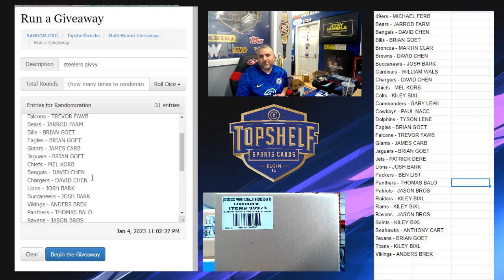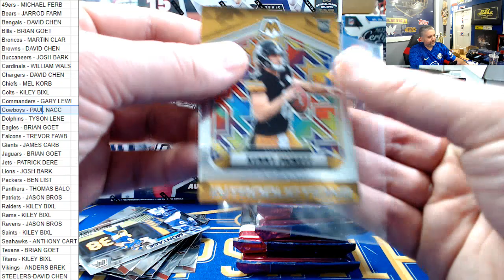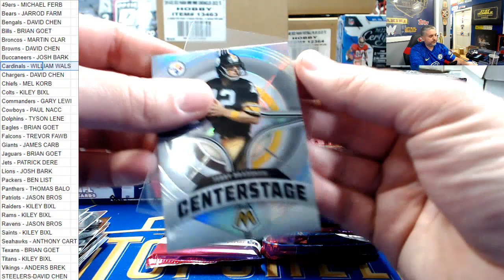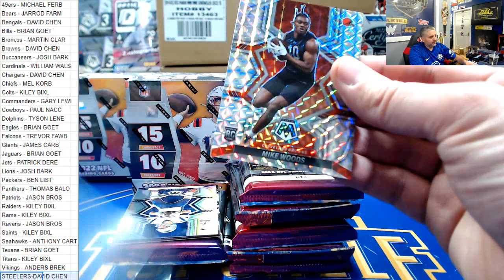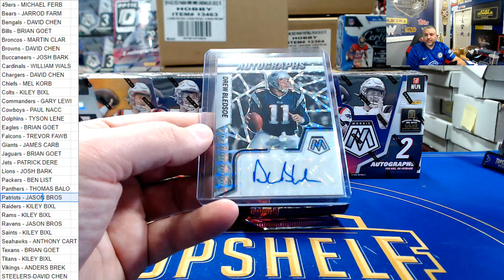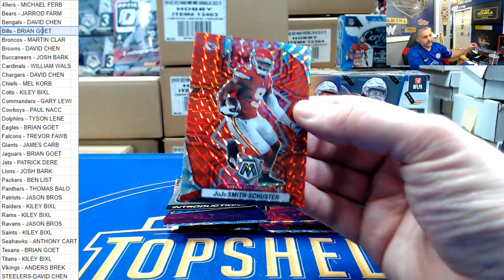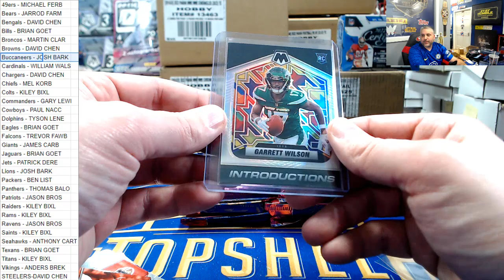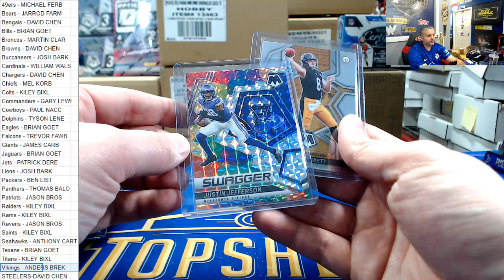2022 Panini Mosaic Football 6 Box Half Case PYT w/ Steelers Random to Teams Bought! #2